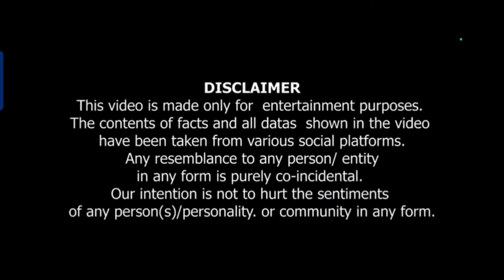Zee 5 The signature film review ll ott ll Anupam Kher ll Neena Kulkarni ll Gajendra ahire ll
Zee 5 The signature film review ll ott ll Anupam Kher ll Neena Kulkarni ll Gajendra ahire ll Thakur ke Bindas bol

CREDIT ZEE 5 OTT CHANNEL

What you will send this video
It's review video of film Devra by Umesh Thakur this is a South Indian movie and it is Hindi version of Devra starring junior NTR Saif Ali Khan jaanvi Kapoor Prakash Raj you will see a review of this teaser how this films and what's out of your meeting and why you must watch this movie.

Note-all images, picture ,music used in this video belongs to the respected owners.

Thakur ke bindas bol
is a film review channel it's an entertainment channel dedicated to review films, web series, songs trailers ,promos of any languages film and all type of digital media and media.
Aaj channel Aabhinoor entertainment  and Thakur ke bindas bol review reaction channel may use film clips TV serial clips web series animation series clips animation film clips. to explain about the film web series ,serials,songs or any other media which is been reviewed in the channel. but all under section 107 of copyright act 1976. allowance is made for FAIR USE for purpose such as criticism comments news reporting teaching scholarships research and reviews.

NOTE
all images pictures music used in this video belongs to respected
owners.

Video link